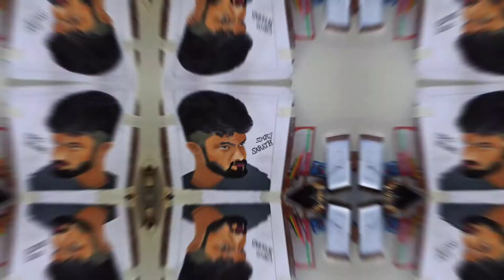Simply Sarath Painting | To all Simply Sarath Fans❤️ | Art #24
This is Oil Painting of Simply Sarath.Best Tamil Ghost Hunter.